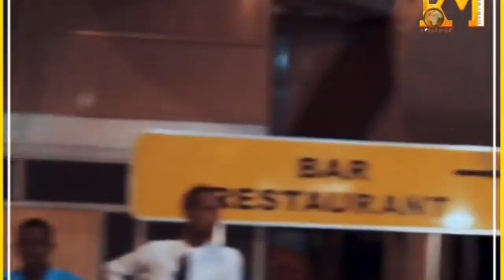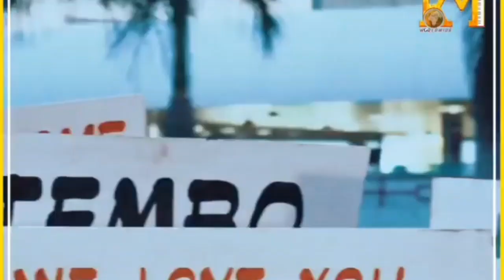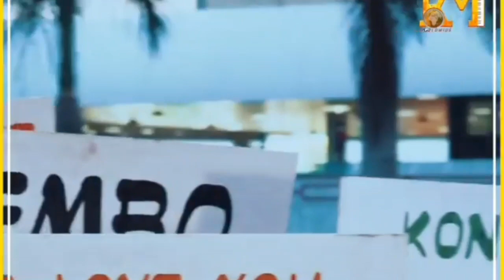MAPOKEZI YA HARMONIZE BURUNDI NI HATARI/ SHANGWE KAMA LOTE